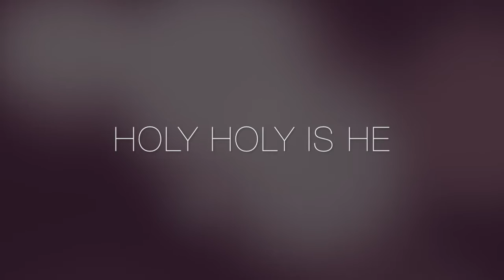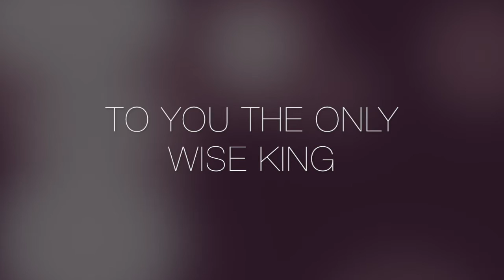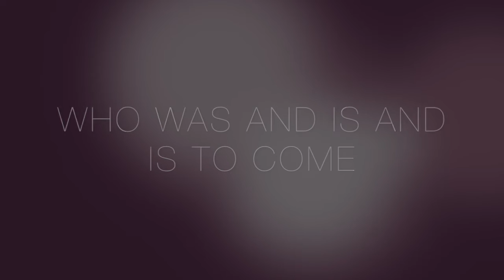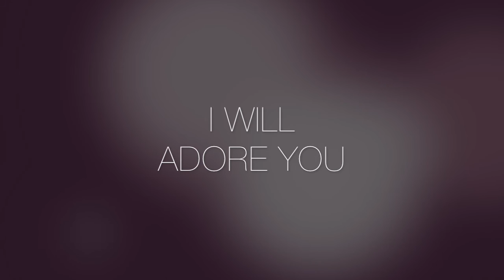Revelation Song (Cover)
Revelation Song cover by Leslie Burroughs and Caleb Walters
Produced by Caleb Walters